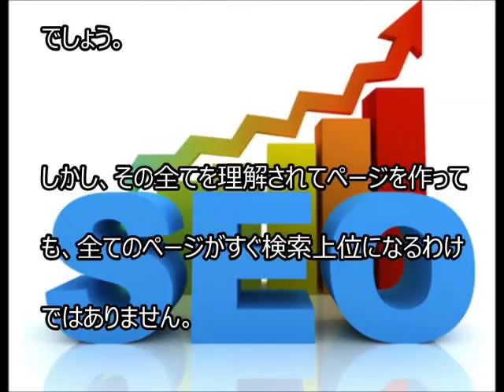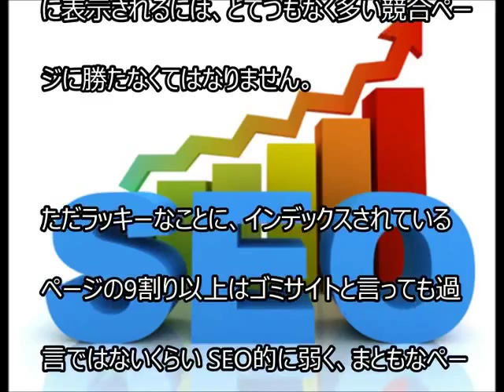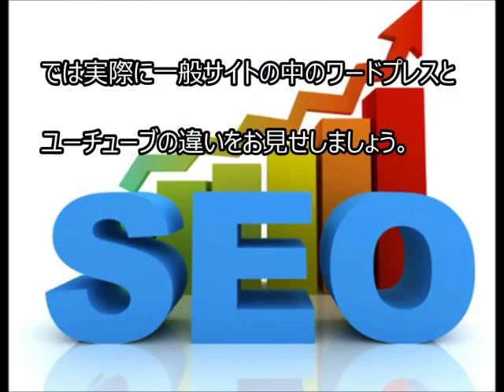SEOが5日でわかる無料レポート 5日目 12634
あなたにもできるブログやホームページのSEOが5日でわかります：

あなたもプロなみのホームページが簡単！ワードプレス塾：

究極のSEO・ホームページ・ブログをユーチューブで集客する方法：

STEP1～3はページのテーマを決める基礎的な事項です。

検索されないページを作っても徒労に終わることは当然であり、キーワードの検索が上昇傾向にあるページを作成したほうが良いに決まっているからです。

STEP4は、記事を書くのが得意な人には不要ですが、ネタに困っている人には役立つことでしょう。

今勢いを増しているワードプレスはグーグルが推奨しています。

同じブログやホームページを作るならグーグルが推奨しているソフトで作成したほうが得です。

同じコンテンツを作るなら、同じ労力をかけるならグーグルに好かれるサイトが良いからです。・・（ここではワードプレスの内容は長くなるので割愛します・・失礼）

そして、

ユーチューブはグーグルが経営している動画サイトです。

王様は王様のサイトを優先する。

人も企業も皆同じですね。

しかも、検索数はグーグルに追いつき追い越せの勢いです。

え！　ユーチューブはアフィリやセールスページにはならないんじゃ？

と思われる方もいらっしゃるでしょう。

実は「ユーチューブアフィリ」という言葉が既に存在しているくらいユーチューブアフィリは今流行しているのです。

しかもまだまだこれからという時期です。

また、ユーチューブの動画の中から 自前のセールスページやブログにリンクも可能です。

では実際に一般サイトの中のワードプレスとユーチューブの違いをお見せしましょう。

・オリエンタルラジオ、8.6秒バズーカーに感謝　笑える検索エンジン『ラフージャパン』

・コンピュータでどのように音楽を無料で検索及びダウンロードするのか？

seo 対策
seo タイトル
seo タイトル 文字数
seo 対策 基本
seo タグ
seo 対策 ツール
seo 対策 google
seo タイトル 区切り
seo タイトル 記号
seo 滞在時間
seo チェキ
seo チェック
seo チェックリスト
seo 直帰率
seo チェックシート
seo チートシート
seo 調査 ツール
seo チェック サイト
seo 地域
seo チェック キーワード
seo ツール
seo 辻
seo 強い ブログ
seo ツールズ
seo ツール 無料
seo 強い wordpress テーマ
seo 辻さん
seo ツリー構造
seo ツール キーワード

SEO ブログ ホームページ 幸せ お金もち ついてる 成功 成功法則 願望実現 嬉しい 感謝してます ありがとう  成功 成功法則 願望実現 覚悟 藤井孝洋 心安 安心 JbCtoLGpiCAPJ85VcmmumQ UCJbCtoLGpiCAPJ85VcmmumQ